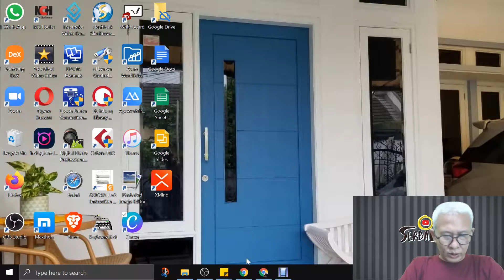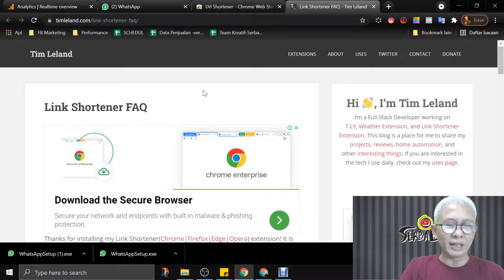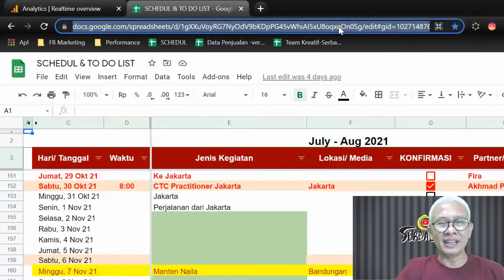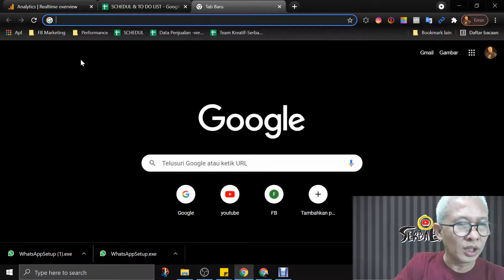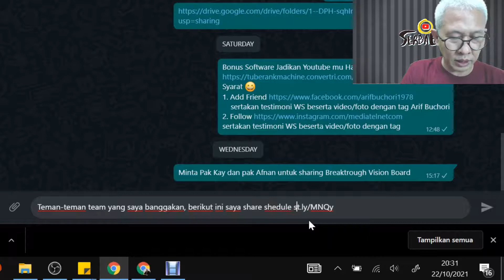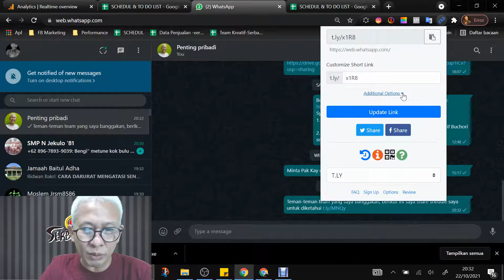URL SHORTENER DI CHROME SANGAT PRAKTIS